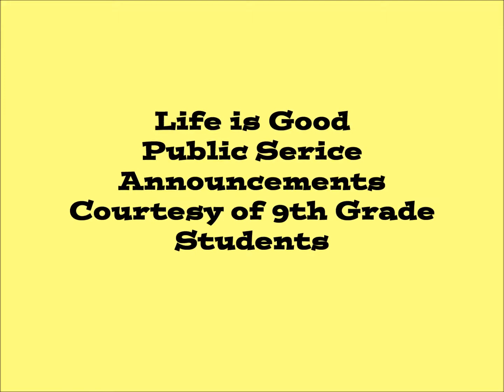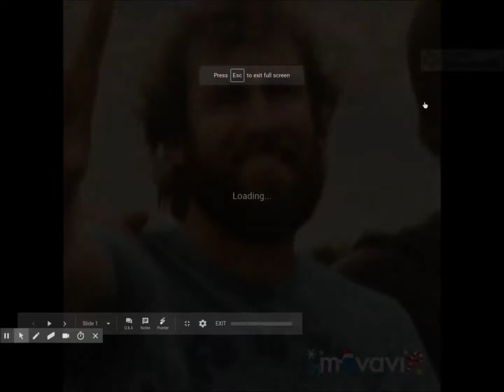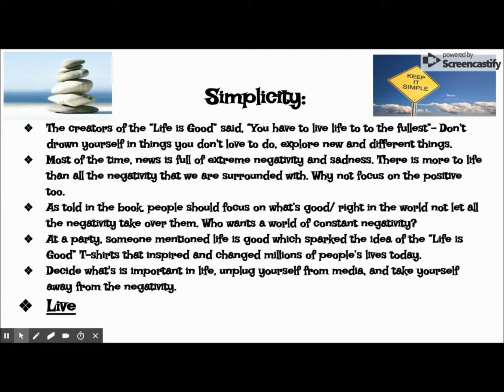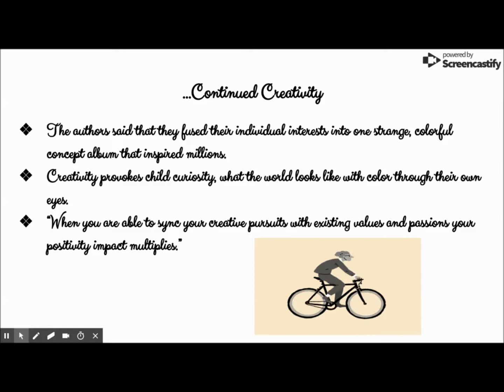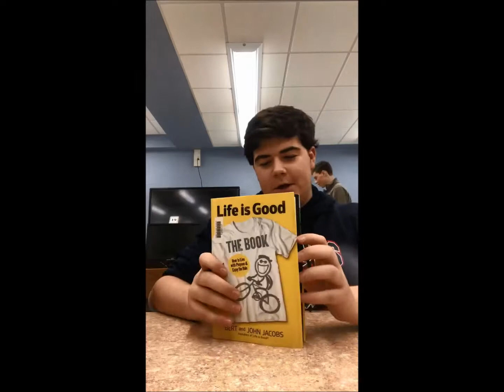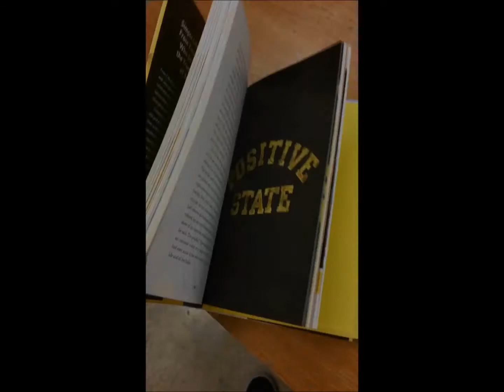Life is Good Final